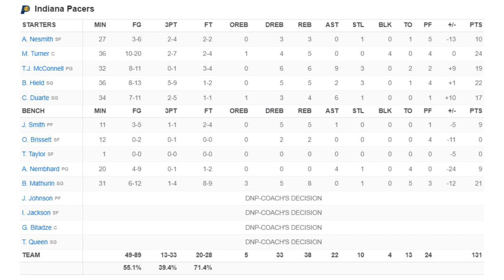Milwaukee Bucks vs Indiana Pacers-Full Game 27 Jan - Basketball Highlights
During the NBA Season/Playoffs, we post
🏀 Full Game Season/Playoffs Highlights
🏀 Selected Player Full Game Highlights
🏀 Post-Game Interviews

During the offseason, we post:
🏀 NBA Player Highlights
🏀 NBA Legendary Moments
🏀 Offseason Clips